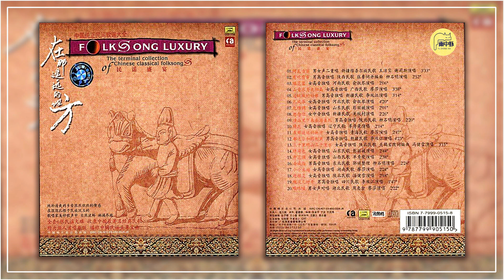中国纯正民间歌谣大全《民谣盛宴6-在那遥远的地方》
版权声明: 此频道的音乐所有权都归原创作者所有，无任何盈利营收，纯分享，请勿下载，重制，如有侵权将立即删除，并请支持正版，感谢您的按赞，支持和鼓励，愿你我他健康平安快乐，感謝您！

专辑简介 :
     《24K金碟 中国纯正民间歌谣大全 民谣盛宴》纯朴清爽的乡音浓烈炽热的情感，在深深扎根于民族沃土的歌唱家美妙歌声中自然流畅河流尽致。
全套6张民谣大碟，收录中国最著名经典民歌，均为原人首唱原版，堪称中国民谣至尊宝典。

专辑曲目：
01. 阿瓦古丽   新疆维吾尔民歌  王洁实 谢莉斯  03:33
02. 有吃有穿   陕西民歌  柳石明  02:52
03. 编花篮  河南民歌  俞淑琴  02:06
04. 山青水秀太阳高  广西民歌  廖莎  03:38
05. 达坂城姑娘  新疆民歌  李双江  03:14
06. 扎风筝  河北民歌   俞淑琴  04:20
07. 包楞调  山东民歌   彭丽媛  02:01
08. 想念你  新疆民歌   关牧村  02:26
09. 横山里下来些游击队  陕北民歌   柳石明  02:20
10. 猜花  辽宁民歌   单秀荣  02:14
11. 在那遥远的地方  青海民歌   廖莎  02:47
12. 都达尔和玛利亚  新疆民歌   李双江  04:23
13. 三十里明山二十里水  陕北民歌   冯健雪  03:15
14. 绣荷包  山东民歌   彭丽媛  02:44
15. 开花调  山西民歌   单秀荣  02:38
16. 丢戒指  东北民歌   柳石明  02:24
17. 小小幺姑  湖南民歌   廖莎  02:24
18. 赶牲灵  陕北民歌  冯健雪  02:18
19. 槐花几时开  四川民歌   李双江  01:47
20. 嗺咚嗺  湖北民歌  周友金 廖莎  02:22